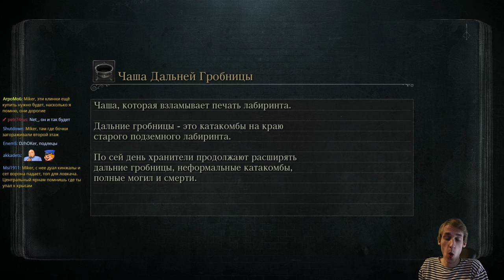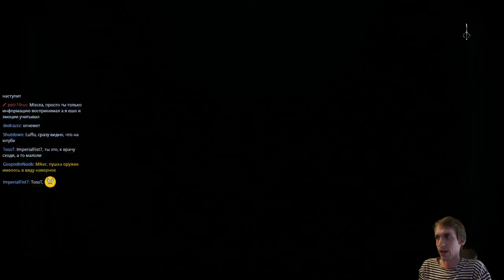Bloodborne с Майкером 3 Часть